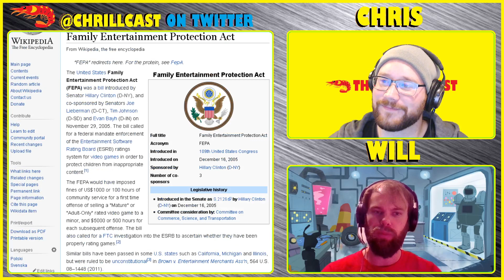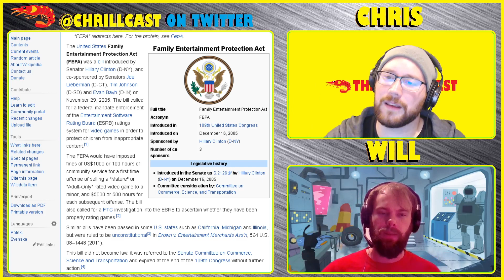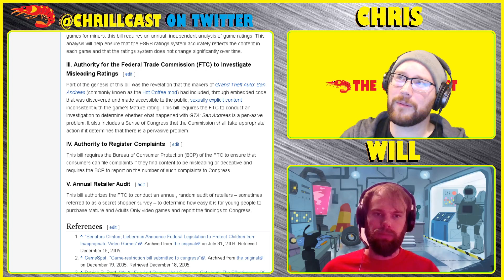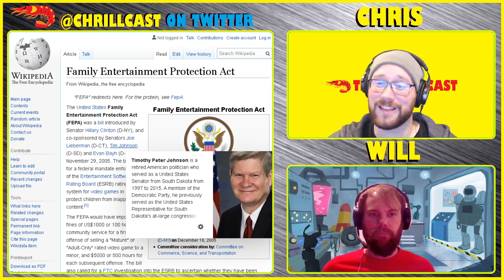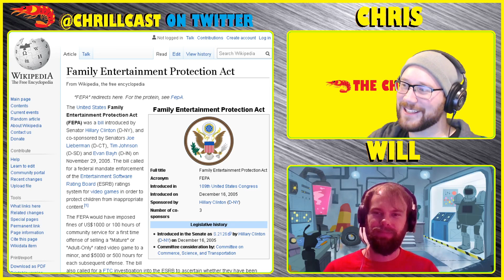"THE FAMILY ENTERTAINMENT PROTECTION ACT FROM 2005" - THROWBACK THURSDAY - The CHRILLCAST Ep. #84.4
Chris and Will discuss the THROWBACK THURSDAY Topic:

"A Discussion on the Family Entertainment Protection Act (F.E.P.A.) from 2005."

Amazon Music: